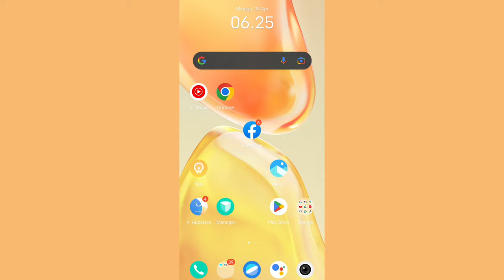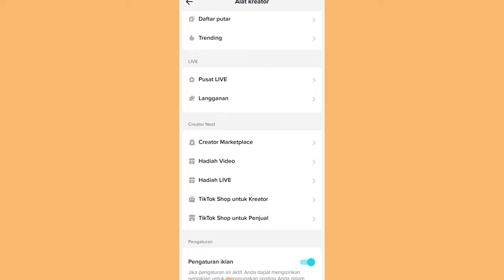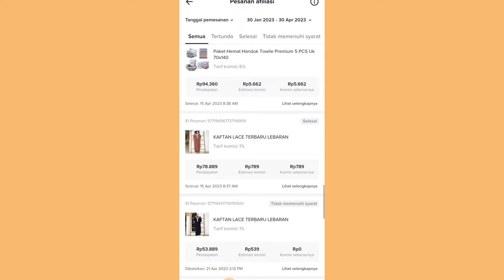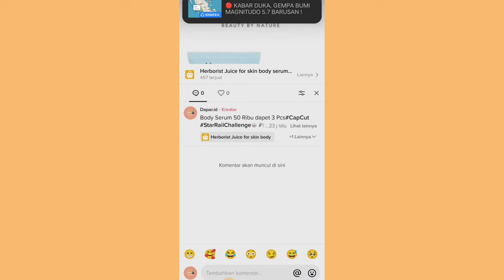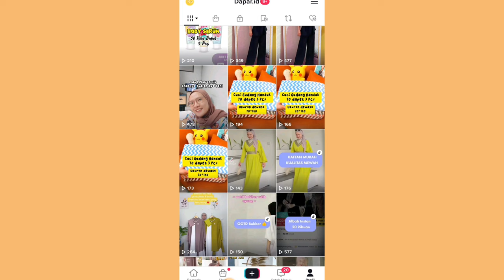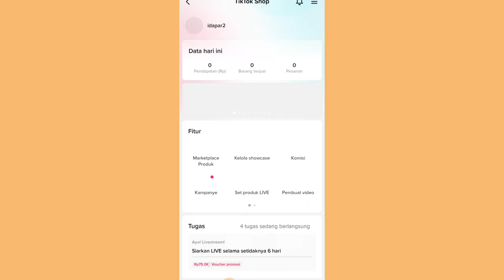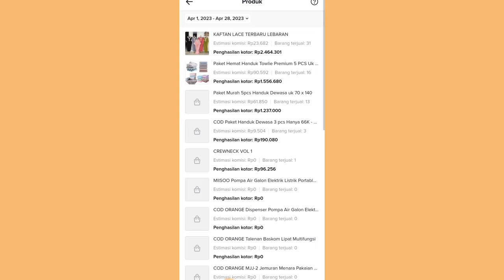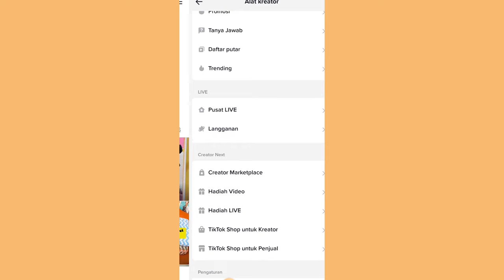PENGHASILAN TIKTOK TANPA LIVE ✨ CUMAN BIKIN VIDEO DOANG ✅ LUMAYAN CUAN JUGA 👌